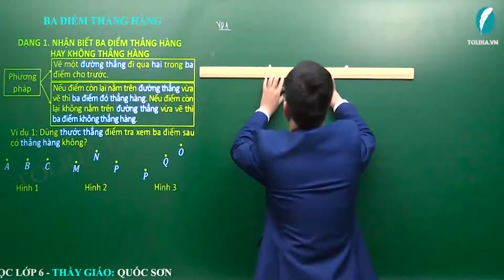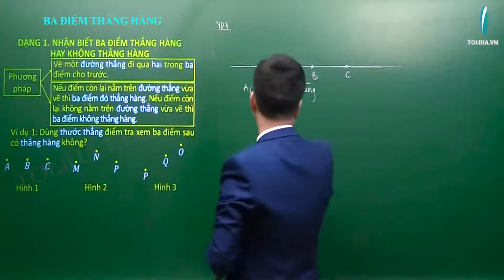Ba điểm thẳng hàng - Đoạn thẳng - Toán 6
Ở ví dụ này, các em sẽ kiểm tra xem ba điểm cho trước có thẳng hàng hay không.